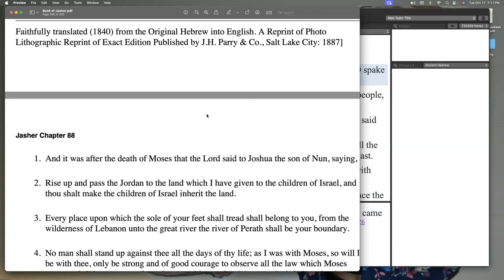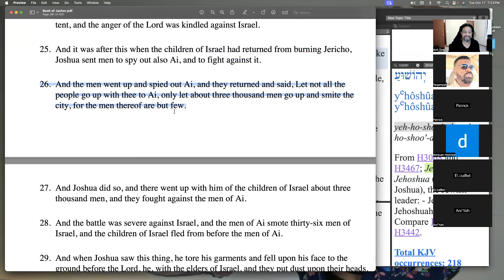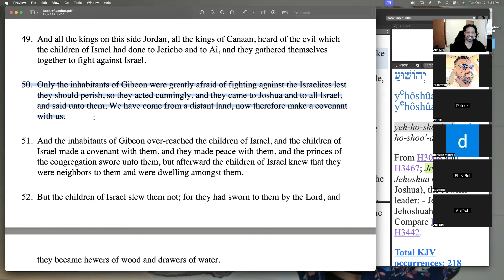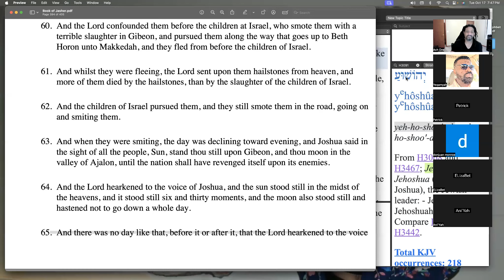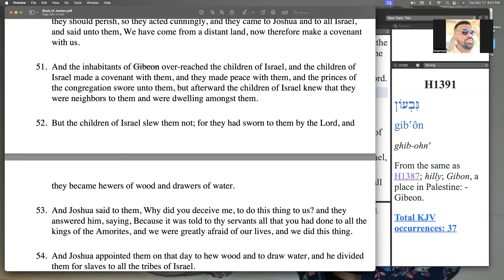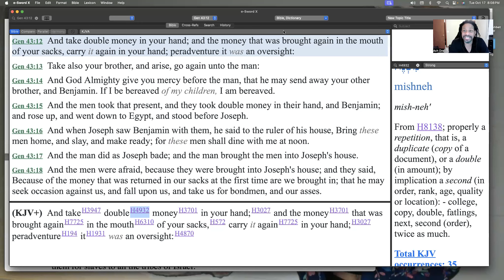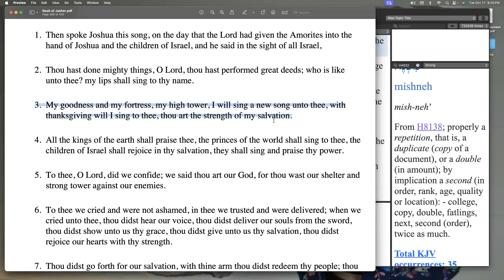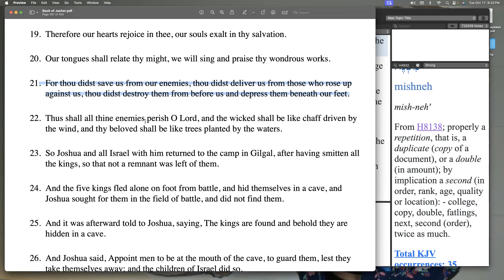The Book of Jasher Finale: War To The Enemies of Yah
A brief reading of The Book of Jasher